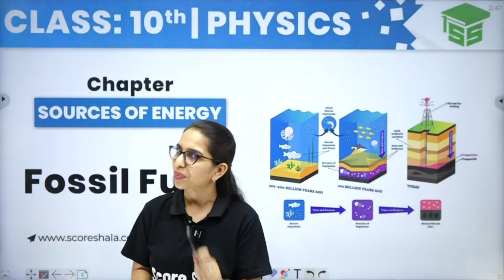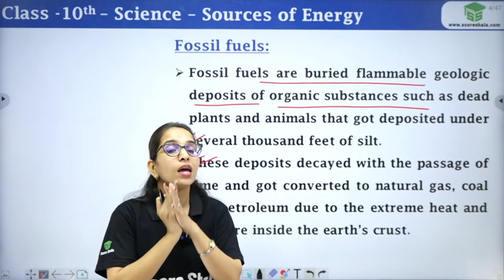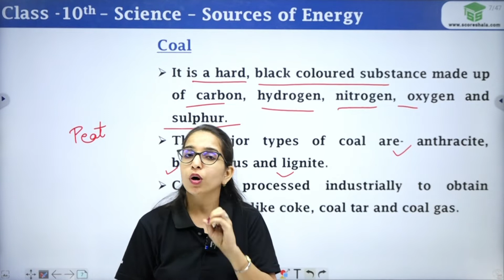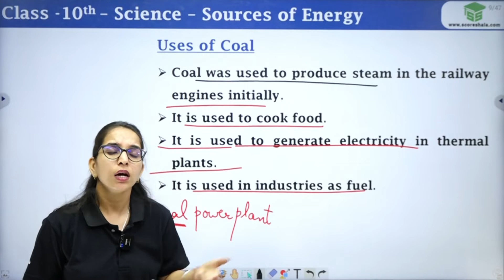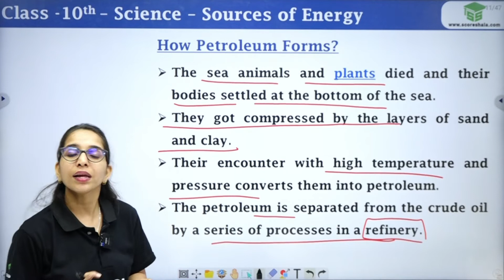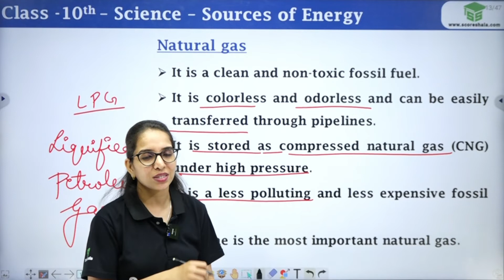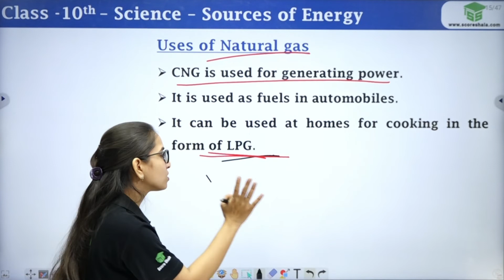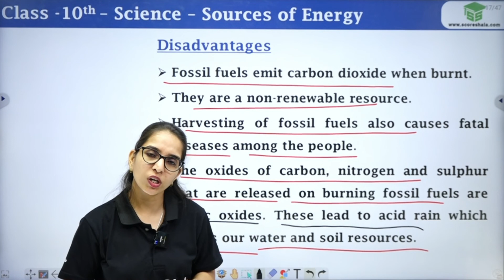Fossil Fuels - Sources of Energy | Chapter 14 | Class 10 Physics - NCERT BOOK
✅Class: 10
✅Subject: Physics
✅Chapter: 14
✅Topic Name: Fossil Fuels